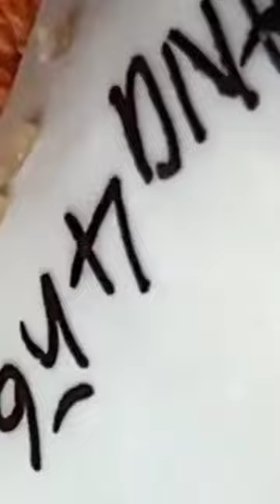SATISFYING BLACKHEAD REMOVALL SUPER BLACKHEADS